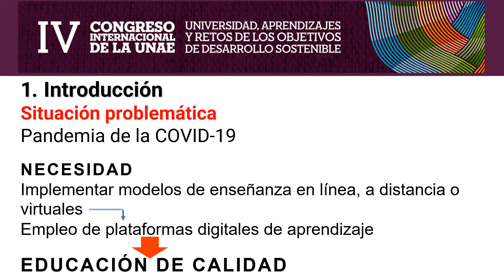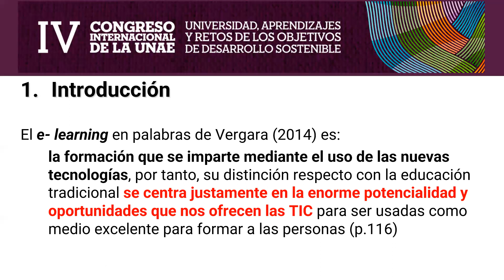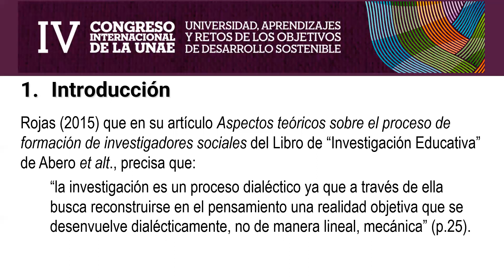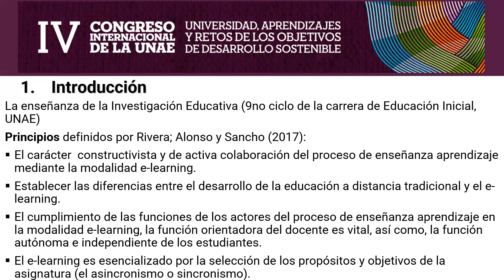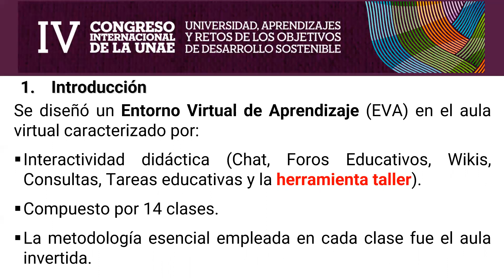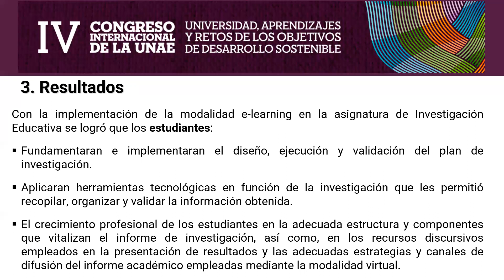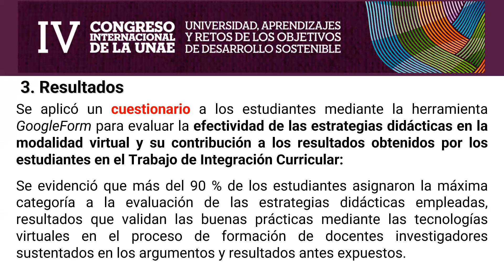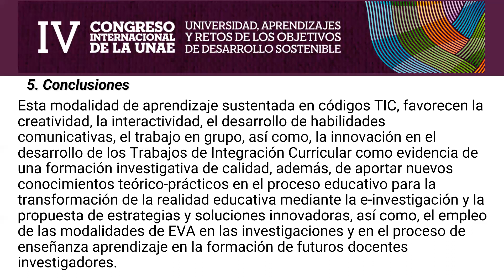Enseñanza virtual de la investigación educativa: Carrera de Educación Inicial UNAE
Ponencia de Liliana Molerio, docente e investigadora de la Universidad Nacional de Educación (Ecuador) para el Simposio 17, Epistemologías, metodologías y didácticas para la investigación educativa desde perspectivas decoloniales, Congreso UNAE 2021.